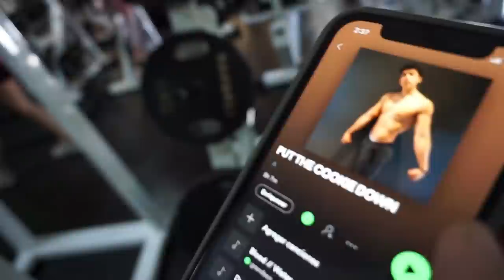ENTRENAMIENTO para BRAZOS ENORMES | Road To 100kg. Ep. 10 | Vlog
¿Cual es su ejercicio favorito de brazo?